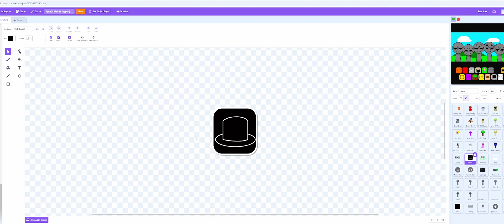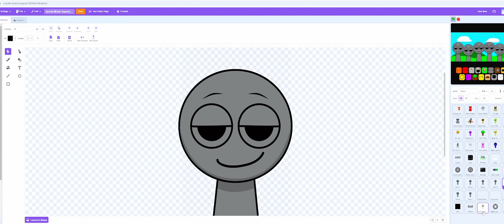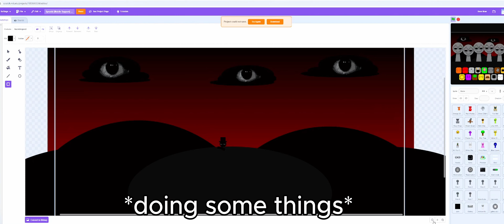I've been working on something...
HI- ok so this is NOT my game.

it's wolf_hal's game from itch.io, go play it!!

I found a copy of it on scratch and decided to change it up a bit!

All im gonna do on my version is change the look of the game, because im a n00b at coding on scratch-

so yeah. BTW I GAVE THEM ARMS SO YAY